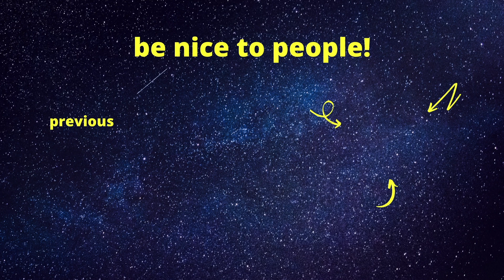Kim Vs Bug